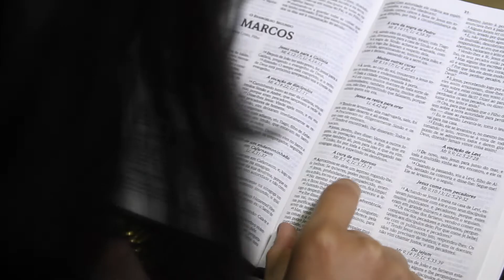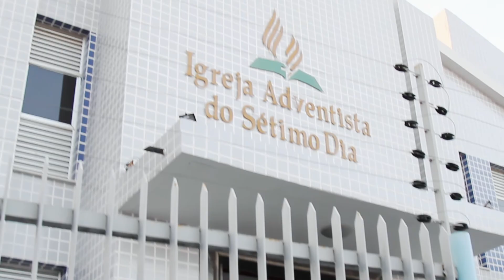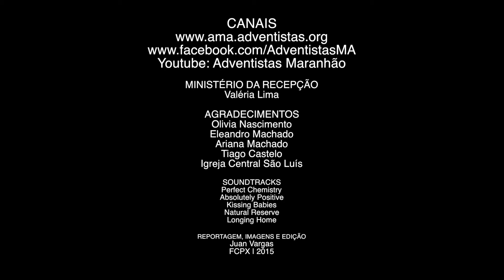O Primeiro Contato - Igreja Acolhedora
Uma história que mostra a importância do primeiro contato e a atenção dada ao amigo quando chega na igreja.

MINISTÉRIO DA RECEPÇÃO
Valéria Lima

AGRADECIMENTOS
Olívia Nascimento
Eleandro Machado
Ariana Machado
Tiago Castelo
Igreja Central São Luís

SOUNDTRACKS
Perfect Chemistry
Absolutely Positive
Kissing Babies
Natural Reserve
Longing Home

REPORTAGEM, IMAGENS E EDIÇÃO
Juan Vargas
FCPX | 2015